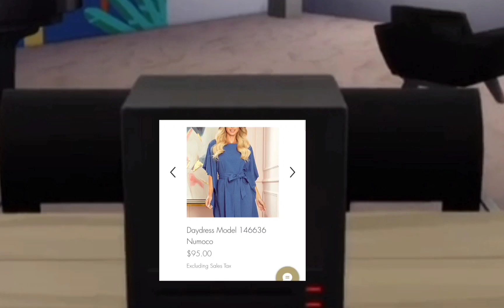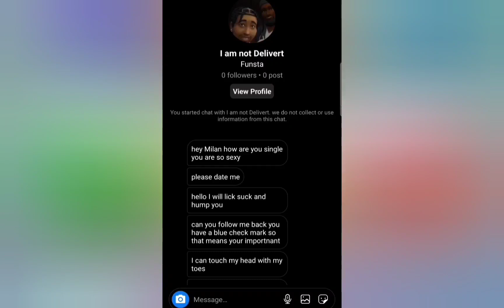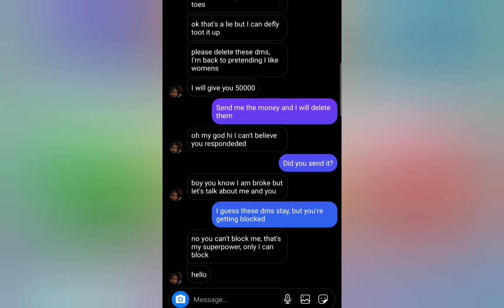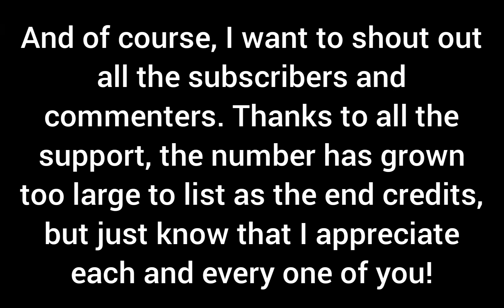Being Andrew Caldwell Episode 6: Andrew vs. the Neighborhood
This is episode six of "Being Andrew Caldwell", my take on The Office, starring Andrew Caldwell.

This is all in fun, just silly hypothetical situations that Andrew may find himself in.